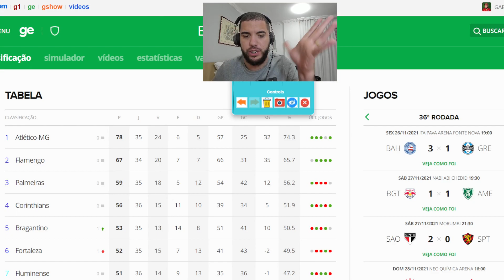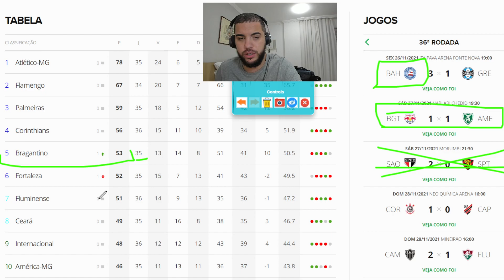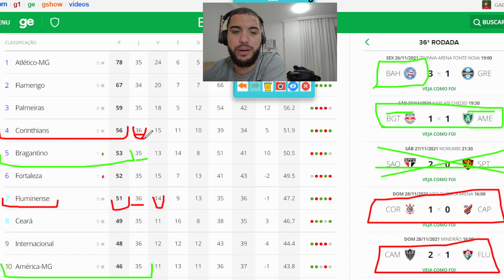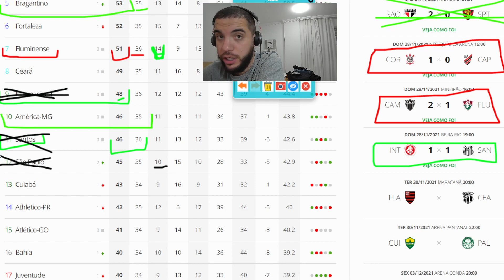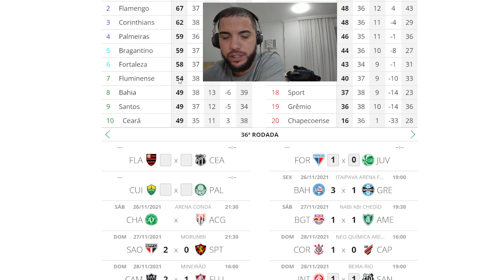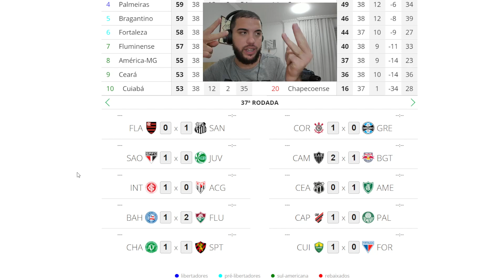FLU AINDA TEM GRANDES CHANCES DE G6! | LIBERTADORES PRATICAMENTE GARANTIDA!